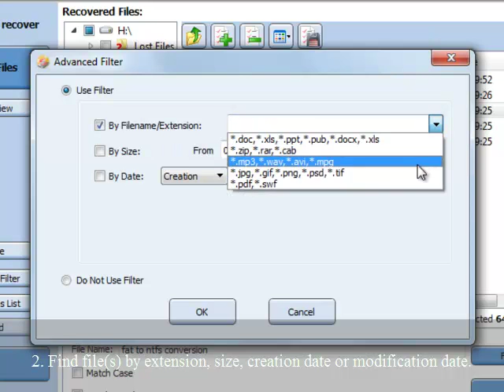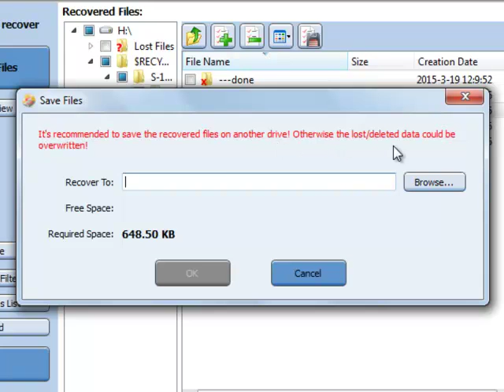MiniTool Power Data Recovery (Freeware): Undelete Recovery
"Undelete Recovery" is used to recover mistakenly deleted files and folders.